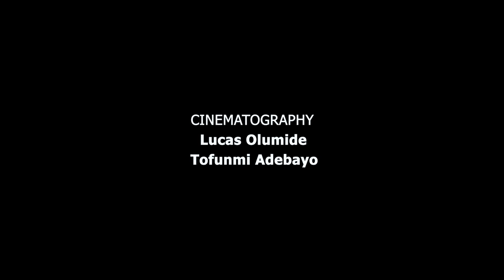I'm Not Fine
A documentary on mental health by Lota Chukwu, featuring first hand stories from young Nigerians, battling with depression.